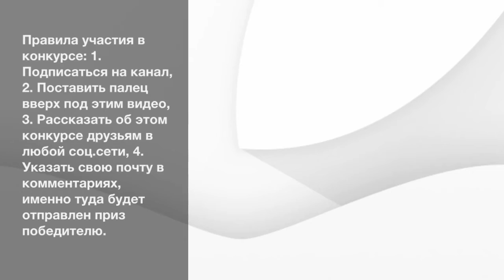Конкурс В преддверии iPhone 6 и iWatch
Качественная копия Apple Watch. Гарантия 1 год. БЕЗ ПРЕДОПЛАТЫ.